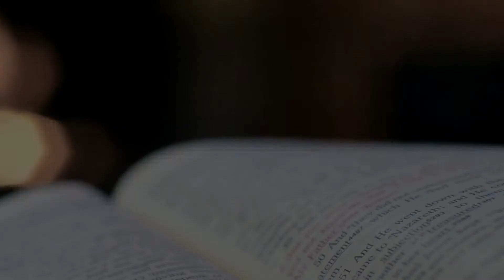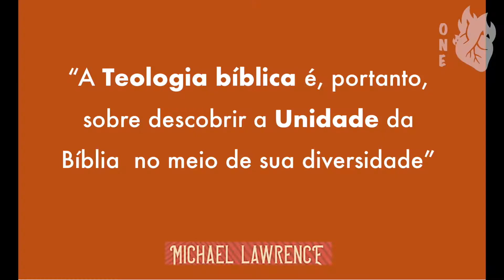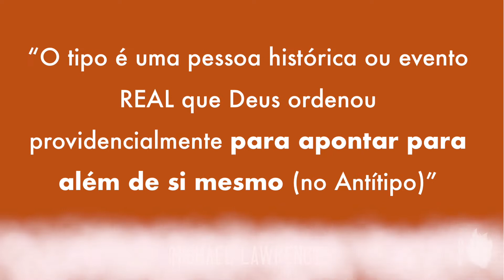Review | Teologia Bíblica na prática | R Yamashiro